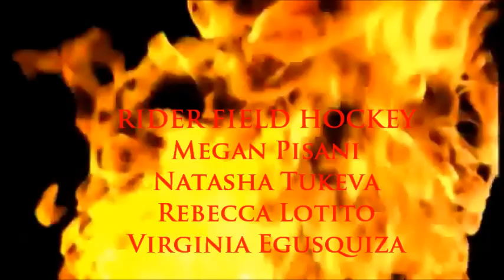BRONCS HOT SEAT ft. Rider Field Hockey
On this edition of the Broncs Hot Seat, host Karin Torchia and co-host Jeff Jones talk to a few members of the Rider field hockey team. Players Megan Pisani, Virginia Egusquiza, Rebecca Lotito and Natasha Tukeva discuss their senior year as well as the pressures of their quest to repeat as NEC Champions.